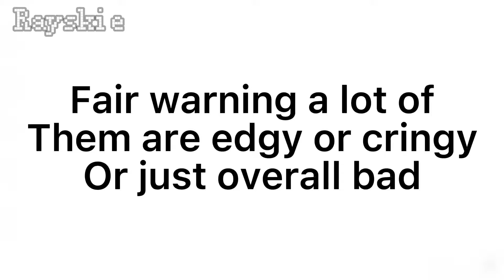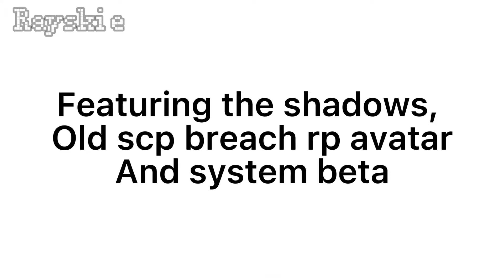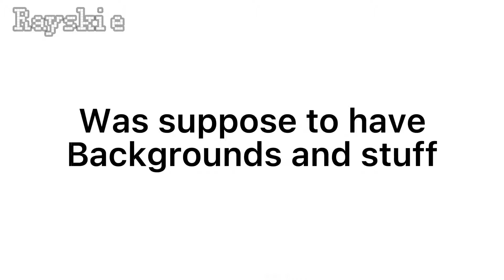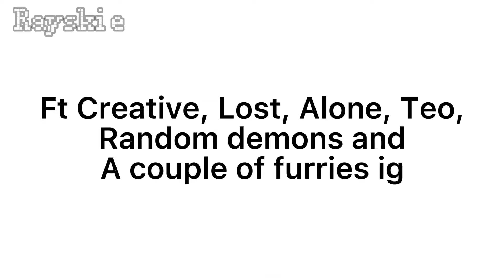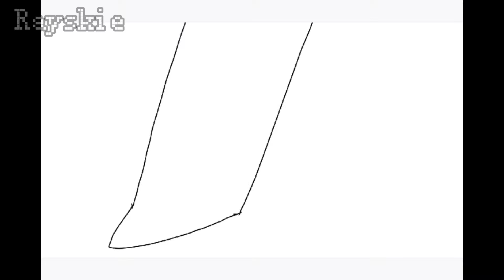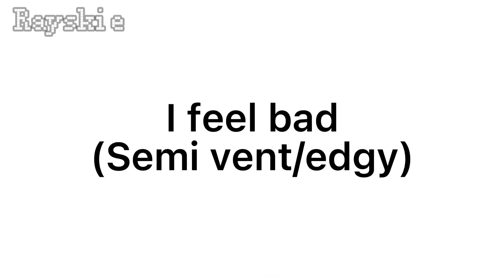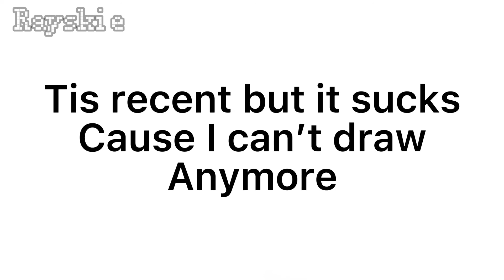Unfinished Animations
Probably gonna embarrass the heck out of myself but oh well lol.

Not a video I was planning to make but here we are.